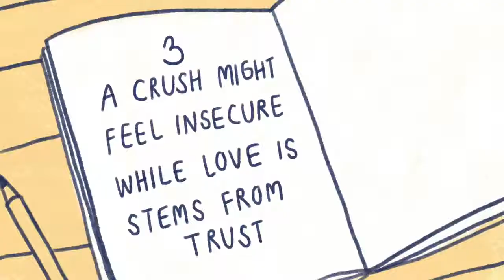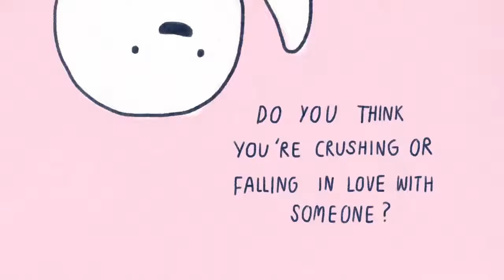Crushing နဲ႔ Falling in Love ႏွစ္ခုၾကားက ကြာျခားခ်က္ ငါးခု။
လူငယ္ေတြေၾကားမွာ ေႂကြေနၿပီဆုိတဲ့ အသုံးအႏႈန္း၊ ခုိက္ေနၿပီ၊ ခ်စ္ေနၾကၿပီဆုိတဲ့ အသုံးအႏႈန္းေတြ သုံးတတ္ၾကပါတယ္။ အဂၤလိပ္လို္ Crush (ေႂကြတယ္) ဆုိတာနဲ႔ Falling in love (ခ်စ္ကၽြမ္းဝင္ၾကတယ္) ဆုိတဲ့ စကားလုံးႏွစ္ခုၾကားက ကြာျခားခ်က္ ငါးခုကို ဒီဗြီဒီယိုေလးထဲမွာ ေျပာျပထားပါတယ္။ လက္ရွိ Youtube ခ်န္နယ္မွာေတာ့ ဒီဗြီဒီယိုဖုိင္ေလးဟာ ၾကည့္႐ႈသူ ၃ သန္းေက်ာ္ ရွိေနပါတယ္။
ဗဟုသုတရေစဖုိ႔ ရည္ရြယ္ၿပီး MPI က မွ်ေဝလုိက္ပါတယ္။